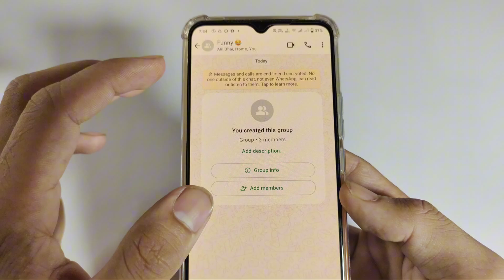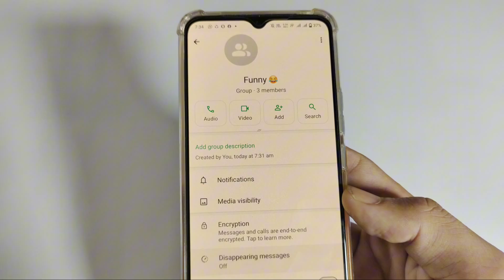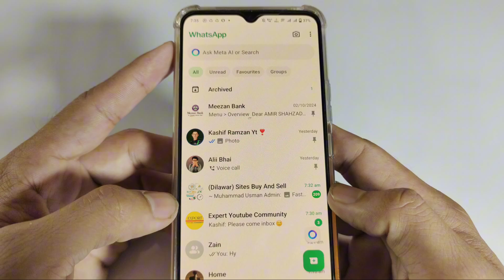How To Delete Whatsapp Group | WhatsApp Group Kasay Khatam Kare | Whatsapp Group Delete Kaise Kare